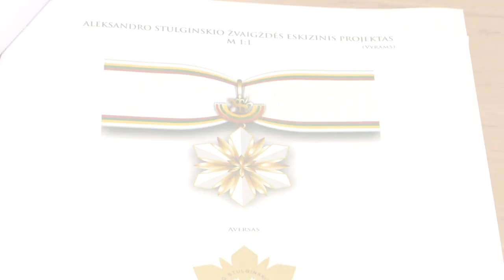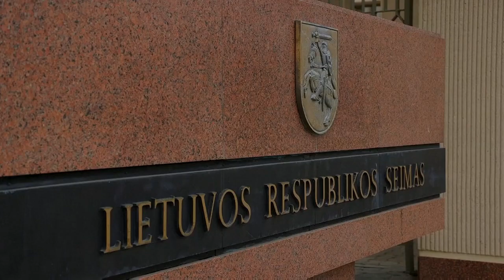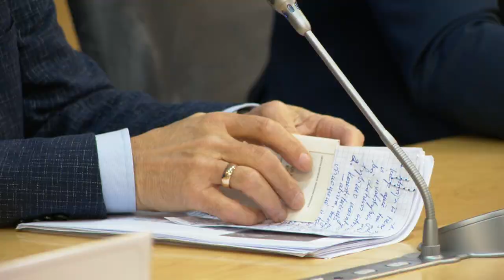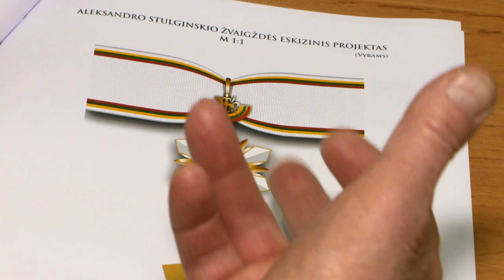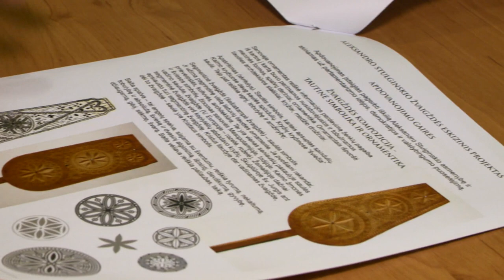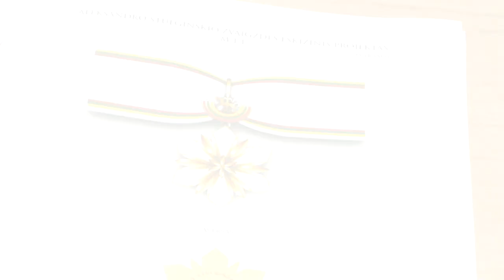2022-02-14 „Seimo savaitė“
➤ Sveikatos reikalų komitete –Seimo narių, ligoninių vadovų ir jaunųjų gydytojų pastebėjimai apie planuojamas riboti sveikatos priežiūros įstaigų vadovų kadencijas.
➤ Biudžeto ir finansų komitete sutarta, kad reikia griežtinti  valstybės atsargų kaupimą.
➤Apie sergančiųjų epilepsija padėtį Lietuvoje.
➤Seimo Pirmininkė Viktorija Čmilytė-Nielsen susitiko su Azerbaidžano Respublikos Didžiojo Medžliso Pirmininke Sahiba Gafarova.
➤Aleksandro Stulginskio žvaigždės skyrimo komisijos pirmininkas Antanas Vinkus apie tai, kuo išskirtinis gegužės 15-ąją – Steigiamojo Seimo susirinkimo dieną – planuojamas įteikti Seimo apdovanojimas, kam jis gali būti skiriamas,  kam – ne.

Redaktorė Saulė Gedrimaitė, filmavo Robertas Zamaris, montažas Artūro Semakino.